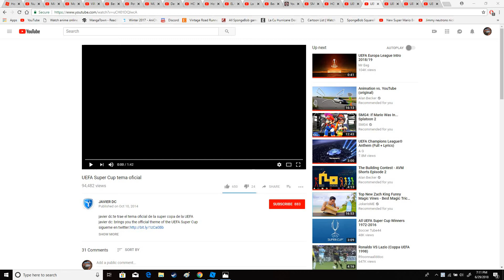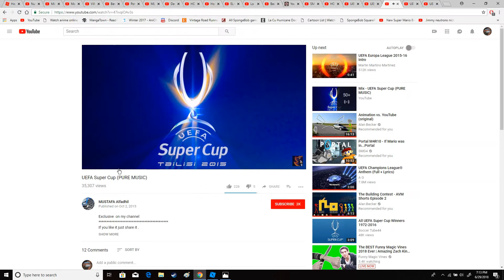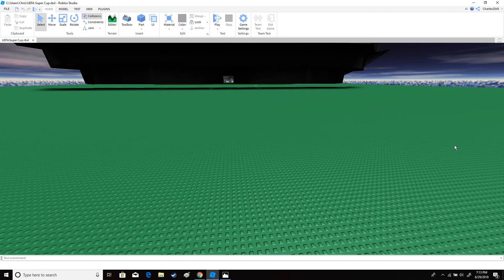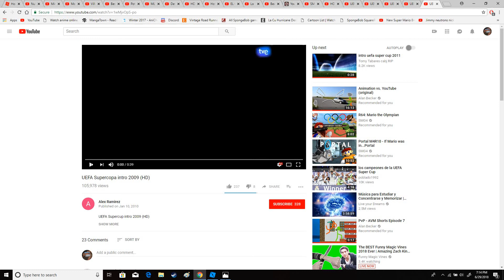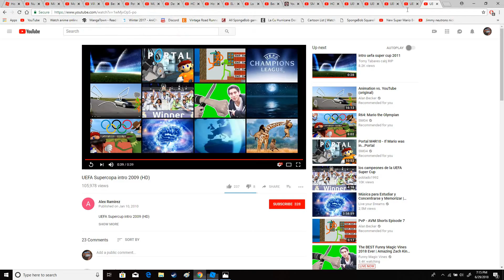UEFA Super Cup Stadium 2009-2018 ROBLOX STUDIO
Football match